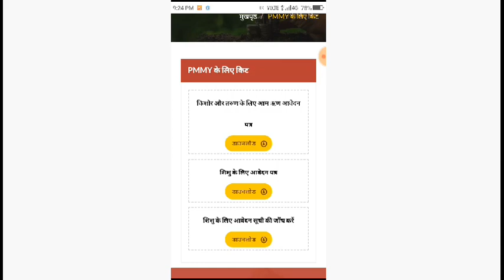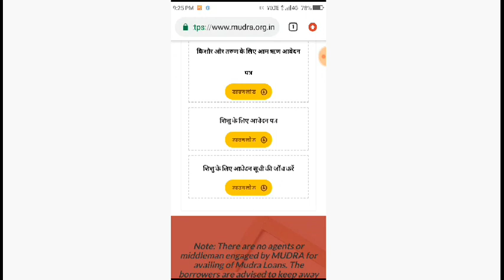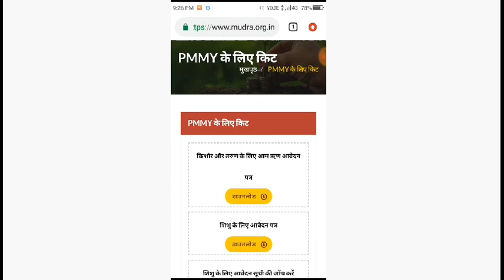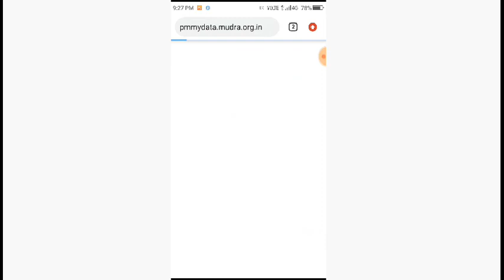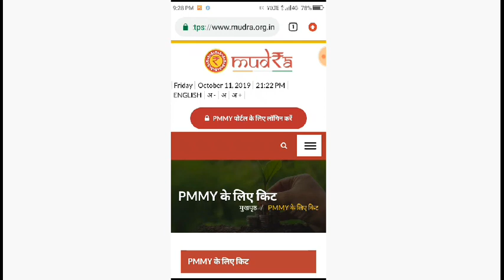Sbi e mudra loan upto ₹50,000 In 5 minute, How to sbi e mudra loan apply, e mudra loan ke liye apply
Sbi e mudra loan apply ! Emudra loan kaise kare
Ye bataya hai

Life time payment application :
OneAD
आज ही OneAD से जुड़े। भाग्यशाली कुछ नए सदस्यों को एक दिन बाद 100 रुपये बोनस मिलेगा। OneAD ऐप को रेफेर करे और प्रति माह 2.5 लाख रूपये तक कमाएं। गेम खेले और पैसे जीते। आपका
रेफेर कोड AH23FXW

E mudra loan kaise le, how to get 5000 Loan, Aadhar  card se lo Sbi loan, 2 minute me pao, mobile se lo intant loan, how to get emudra personal loan,